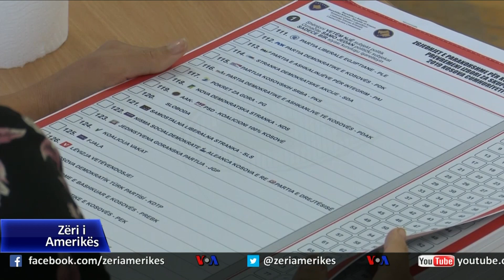Vetëvendosja dhe LDK fillojnë diskutimet për koalicionin qeveritar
Lëvizja Vetëvendosje dhe Lidhja Demokratike filluan sot përpjekjet për të afruar qëndrimet e tyre në një koalicion të mundshëm qeverisës. Grupet e punës së të dyja partive thanë se kanë rënë dakort lidhur me përmbajtjen dhe parimet e marrëveshjes.